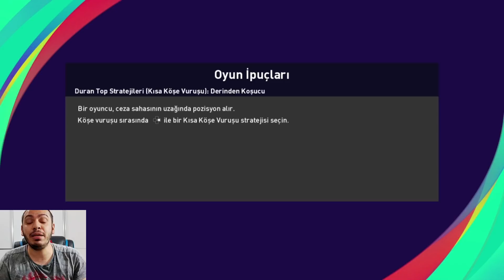MOMENTUMDAN MESUT ÖZİL KURTARDI ! PES 2021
pes 2021,
efootball pes 2021,
pes2021,
pes21,
efootball pes2021,
pes 2021 myclub,
pes2021 myclub,

İÇİNİZDEN KOPAR DA BAĞIŞ YAPMAK İSTERSENİZ:

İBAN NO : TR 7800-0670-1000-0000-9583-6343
BANKA : YAPIKREDİ
HESAP İSMİ : SERDAR COŞAR